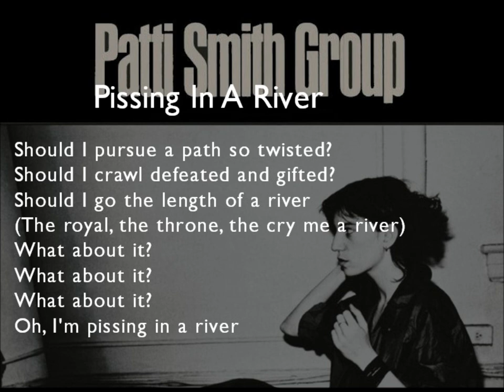Patti Smith - Pissing In A River (Lyrics)